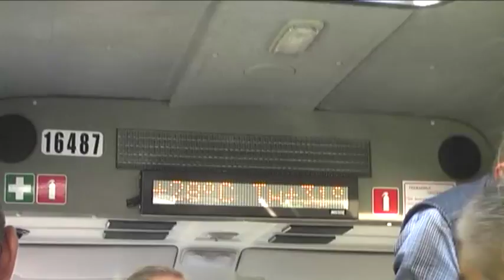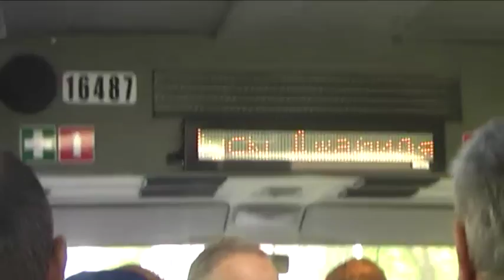Moscow bus - Fiat Ducato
Fiat Ducato operated by Mosgortrans.
Shit.